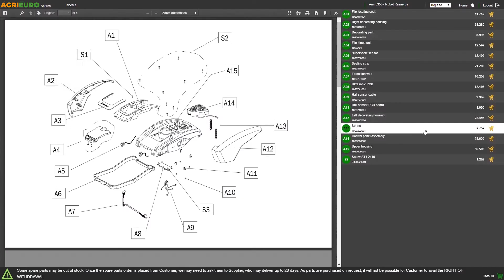Reber 8961 N INOX manual tabletop sausage stuffer, 8 Kg, 2 speeds - Customer's operating video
This manual Reber sausage stuffer has an 8 Kg capacity and it comes with 4 different food-grade stuffing tubes, which allow preparing several types of sausages.

The metal gear transmission, which consists of a steel gear set that allows reducing or increasing the machine speed, makes the stuffing operations (slow position) and piston removal once finished (speedy position) easier and faster.

Easy to use, it is intended to come meeting the requirements of all those users who need to stuff small meat quantity. Sturdy and reliable machine provided with painted steel housing, AISI 304 stainless steel cylinder, steel toothed rack, 6.6 nylon pushing piston, pushing piston cover and gasket made of food-grade plastic material.

100% Italian product manufactured by Reber. This translates to high-quality materials and excellent design features.